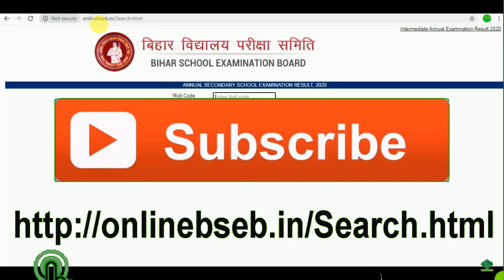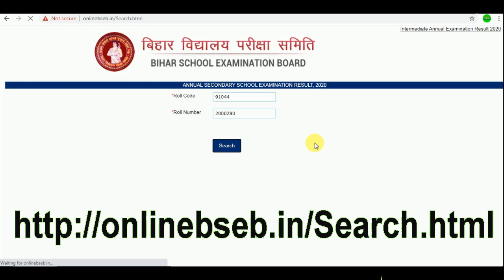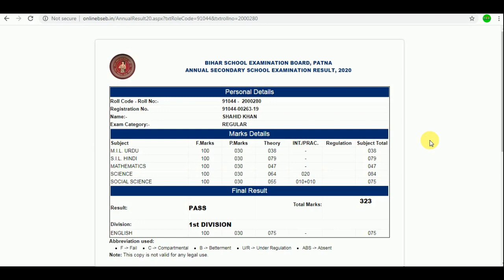ONLINE MARK SHEET !! बिहार बोर्ड 10th Result 2020 प्राप्त करें मार्कशीट के साथ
बिहार बोर्ड 10th Result 2020 प्राप्त करें मार्कशीट के साथ, online search
करने का तरीका बताया गया  बहुत ही आसान है
इस वीडियो को पूरा देखर आप खुद अपना रिजल्ट ऑनलाइन प्राप्त करसकते है

SEE YOUR 10th MarkSHEET HERE
Direct निचे  दिए गए Link click करे
ये LINK OPEN करने के बाद फिर नीचे की तरफ जाये
LINK 2 (OFFICIAL) पर CLICK करे

इस लिंक पर CLICK करने के बाद आप नीचे की तरफ जाये
फिर देखे वहा पर
LINK  1:
LINK  2 (OFFICAIL)  (यहाँ क्लिक करे )
करके आएगा तो आपको LINK 2 (OFFICIAL) पर क्लिक करना है